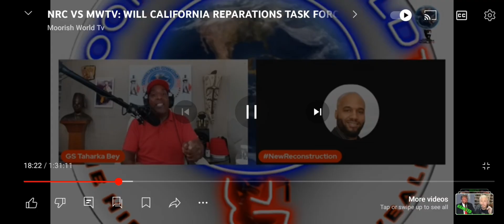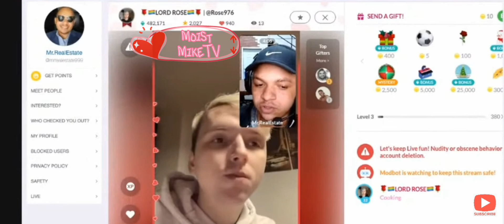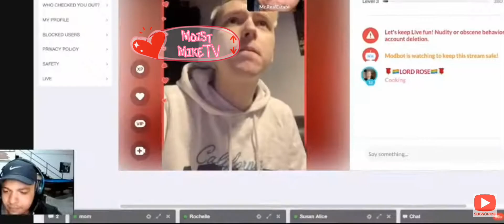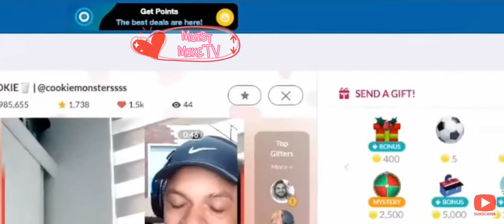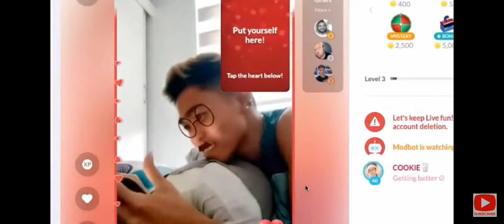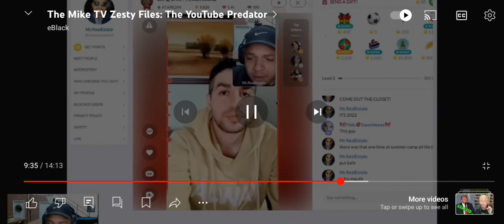Plebiscite Agent Bey & Moist Mike EXPOSED!🫣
We can't take either of these clowns seriously!